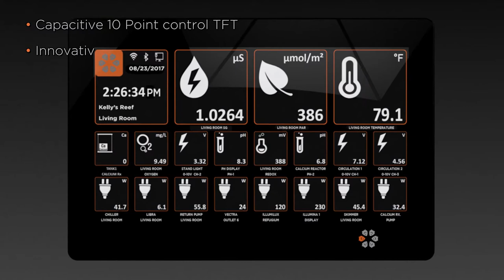Cerebra Trailer 2018